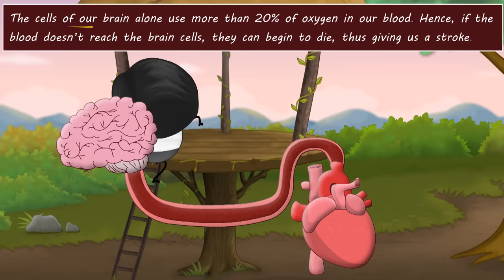Why do we Love Junk Food? + more videos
We love junk food because manufacturers design it to activate our brain's reward system. They create the perfect combination of salt, sugar, spices, etc. which excite our taste buds, thus activating our brain's reward system, making us feel good.

Now after this, when we eat regular food, as it doesn't activate the reward system, it feels less appealing.
Besides this, if we compare these foods, the quantity of healthy food looks more. But surprisingly, they both contain the same number of calories.

Since healthy food also contains fiber and water, they add up to the volume, thus filling our stomach. But, as the junk food doesn't have enough water and fiber, it doesn't fill us. So, we keep eating and thus, end up consuming more calories leading to obesity, diabetes, etc.